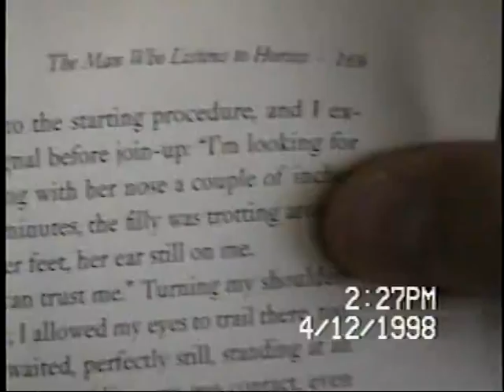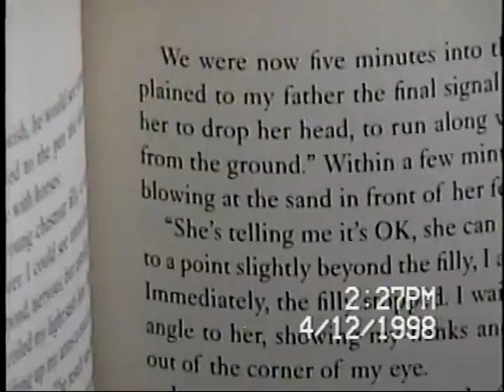VTS 01 2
(1998)  Lazy Sunday afternoon